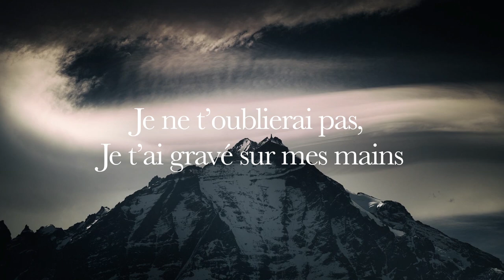Prophéties d'Ésaïe pour ta vie